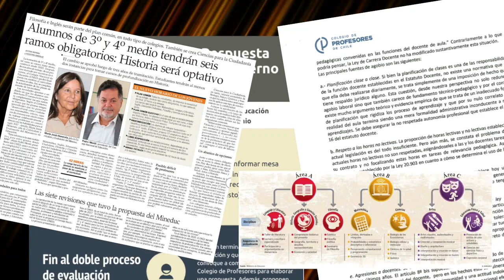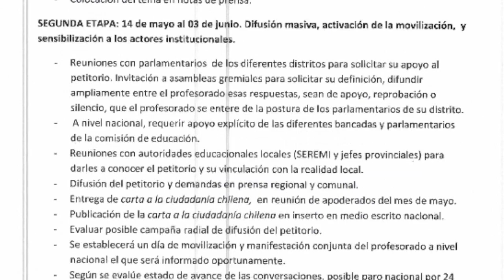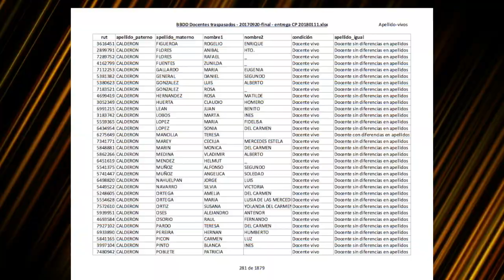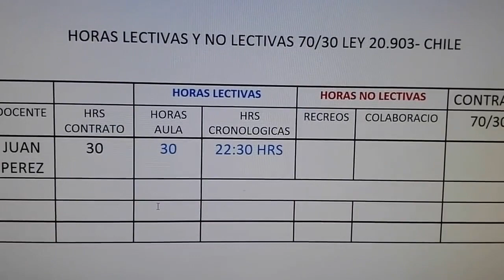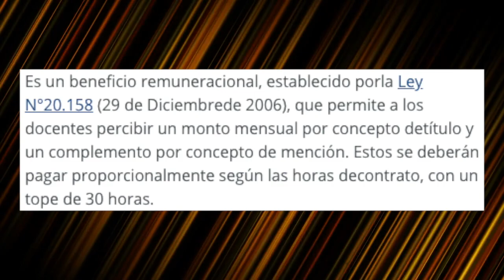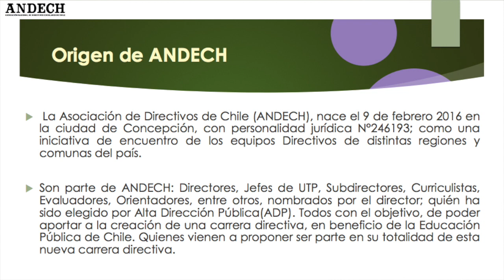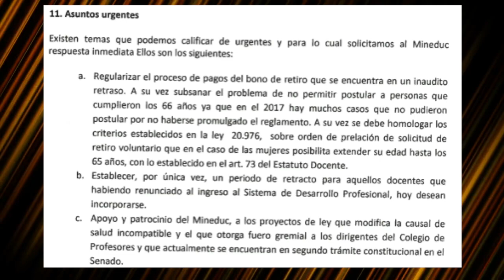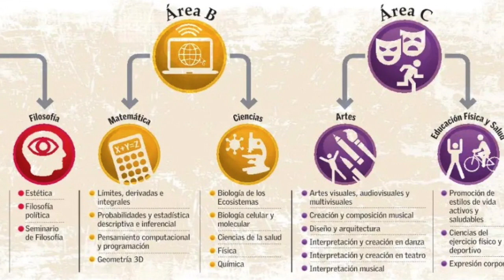Paro de Profesores EXPLICADO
Desde inicios de junio de 2019, Chile está viviendo una de las movilizaciones más grandes del último tiempo relacionada con la educación pública. Miles de profesores se han tomado las calles, exigiendo lo que ellos consideran, condiciones mínimas requeridas para subsanar la profunda crisis que se viene arrastrando desde hace décadas.
Hoy intentaré explicarte de manera bastante sintetizada de qué se trata todo esto y por qué más de un millón de estudiantes han sido afectados en una lucha que mezcla economía, política y la cultura de un país completo.

Plan de acción en apoyo a mesa de negociación por no respuesta del Gobierno: